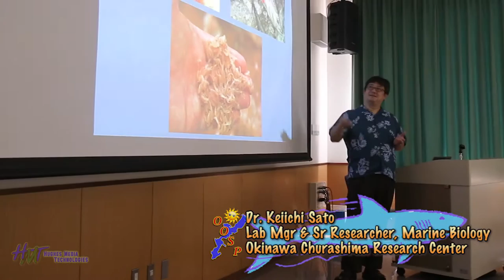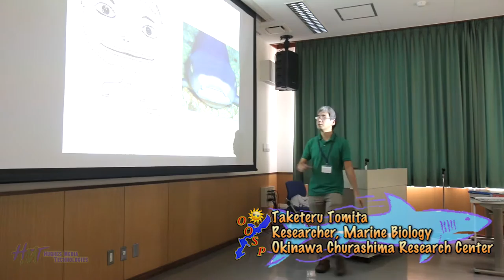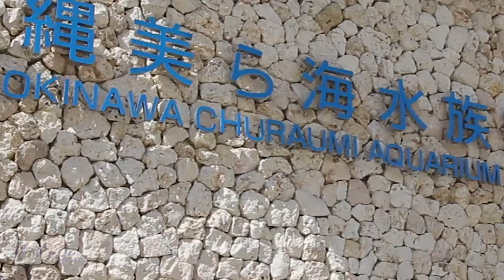Shark Week in a Day - OOSP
Okinawa Ocean Summer Program took a bunch of kids and their parents to Churaumi Aquarium to learn all about sharks. They attended a seminar taught by the aquarium's leading shark researchers, were given a "scavenger hunt" list of animals to find & photograph throughout the aquarium, and then got to view the daily feeding at the Big Tank from the catwalk above the tank. Quite a day!